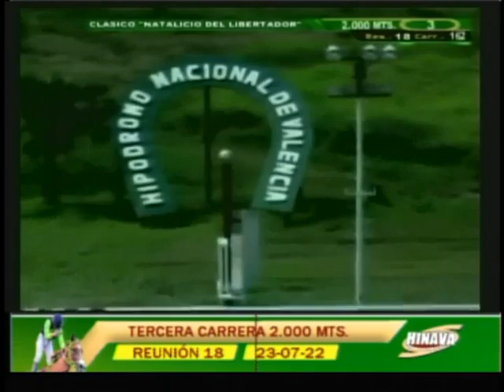🏆Clásico "Natalicio del Libertador" | Sansón | Hipódromo Nacional de Valencia | Reunión 18 | 2022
En la 3era. prueba de la R18, 🏆Clásico "Natalicio del Libertador" triunfó "Sansón" (7) con la monta de Os. Martínez 🏇y  entrenamiento de A. Ortíz 🏅.

👉 En el según lugar llegó "Pinturero" (4).